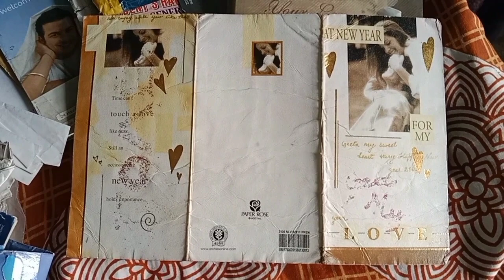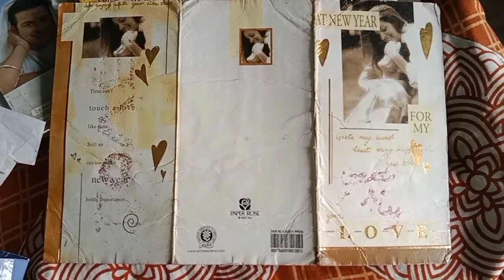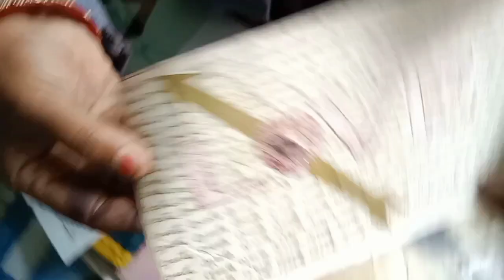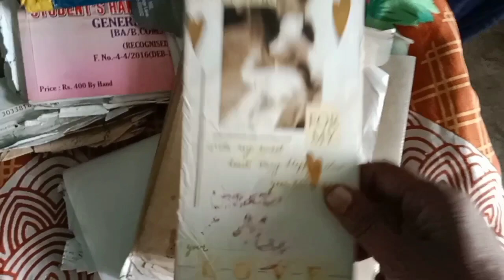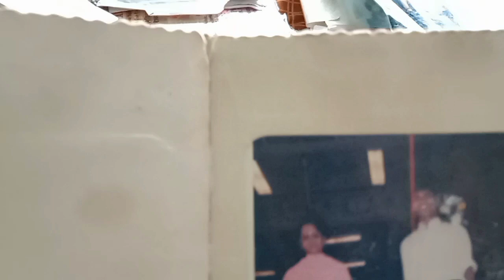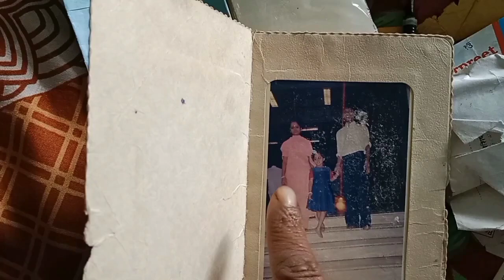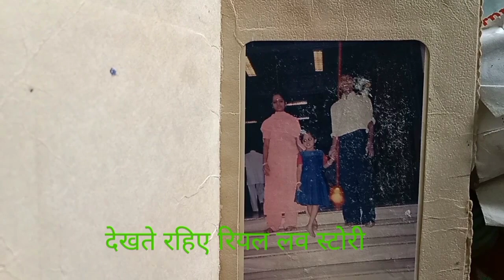मेरा प्रेम कहानी | real love story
Deshi vlog
Daily vlogs
Riya ji ka new look
Riya ji salwar suit pahne
Riya ka video
Vijay riya ka today video
Love story
Love status
Sunil Gudiya
Mithun kajal
Nandini
Mampi.rahul
Vijay riya vlogs
Vijay riya
Couple kiss
Sweet couple
Couple vlog
Funny couple
Cute couple
Couple vlogger
Couple video
Vlog
New vlog video
Vlog video
Daily vlogger
Daily vlogs Indian
Daily vlogs
Hindi vlogs
Jharkhand vlogs
Jamshedpur vlogs
Village vlog
Village food
Village life style
Indian Village
Village cooking